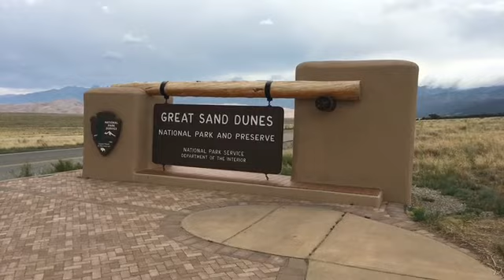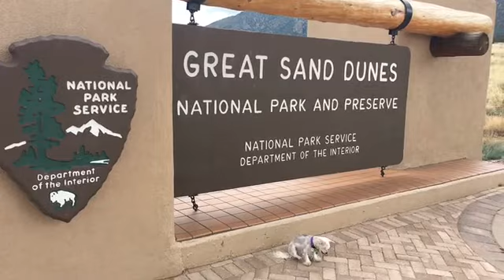Three Weeks Out West Ep.10 - Great Sand Dunes NP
Phase 2 of our journey (3 days in Colorado) begins with an afternoon at the Great Sand Dunes National Park in Colorado!! Did YOU know it was here? What a fun time!